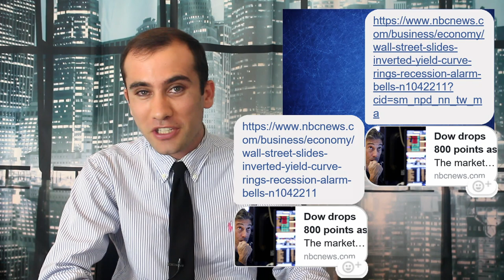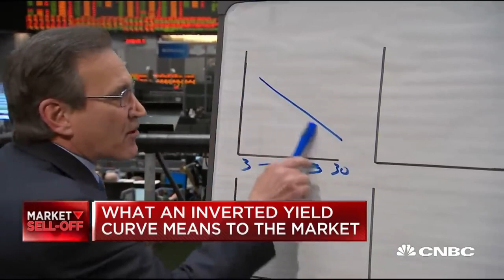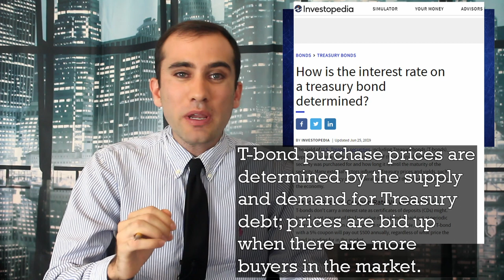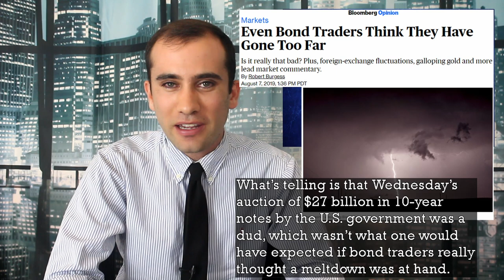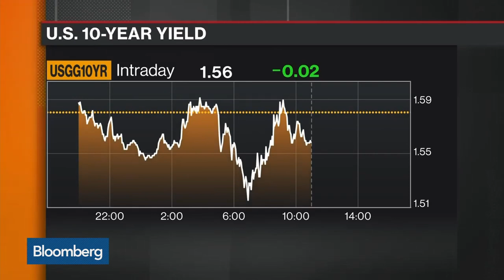The Great Yield Curve Inversion of 2019; Is a Recession Coming?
Everybody wants long term bonds! Over the last few days we have seen the interest rates on ten year bonds drop below the interest rates of two year bonds. That might sound inconsequential, but it has many people asking if a recession is coming. This episode goes over what that inversion means, and how different people are interpreting it.